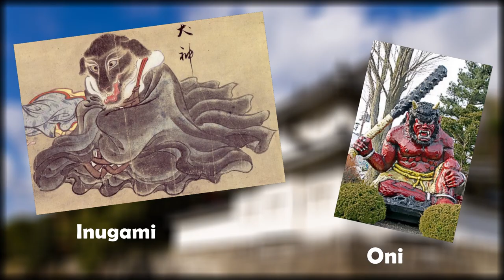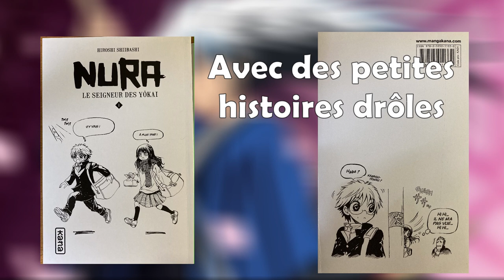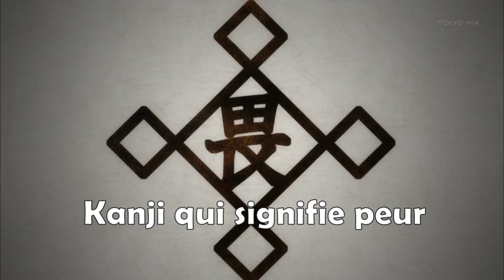NURA RISE OF THE YOKAI CLAN - This manga is for the JAPANESE FOLKLORE lovers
First analysis : It's Nura: Rise of the Yokai Clan aka Nurarihyon no Mago that will be analysed.

Serie that focus on the Yokais, these fascinating spirits of the Japanese folklore, who appear in a lot of Japanese work.